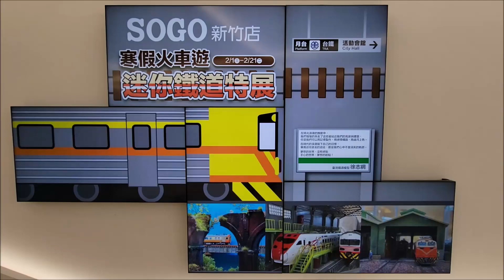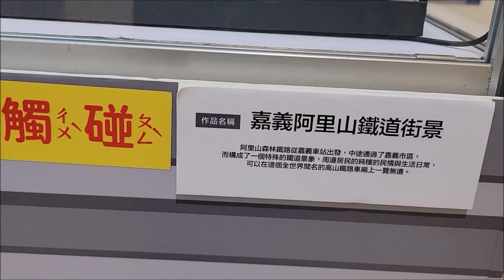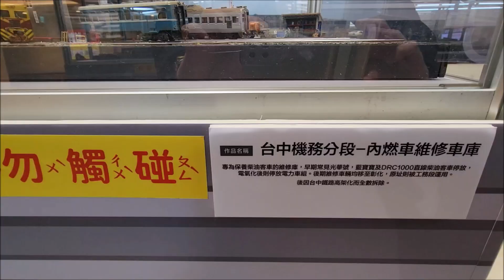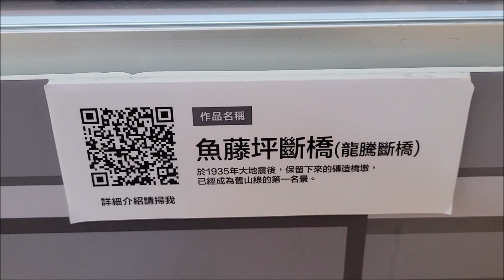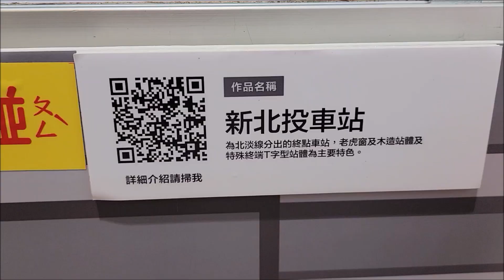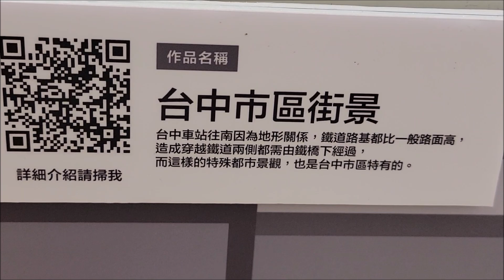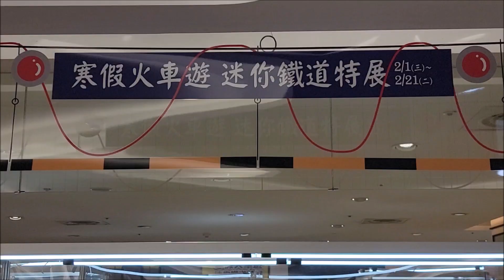鐵道影音館 迷你鐵道特展 SOGO 新竹 (2023.02)